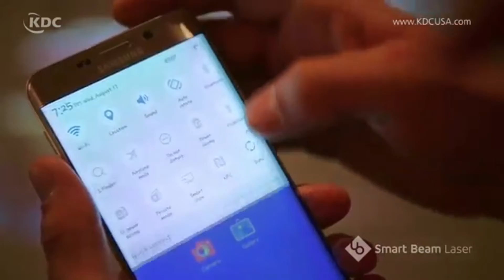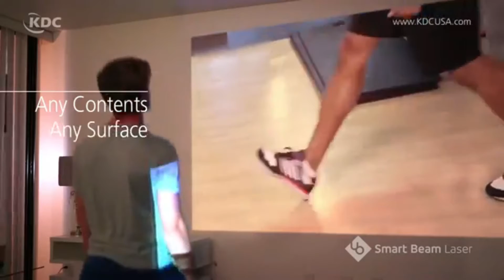Top 5 Crazy Tech Gadgets and Invention That Will Blow your Mind Buy Now Amazon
2.Surface Pro X

4.Smart Beam

5.Wireless earbuds

HOW TO SUBMIT VIDEO :

If you have a great product that fits our channel or any amazing Homemade inventions you like to feature follow this steps.

Subject : Video Request for ( your product / Invention )

Content Needed :

1. URL to the Video

2. An Agreement for Submission of the Video to Cool Gadget  YouTube Channel . ( Just a statement will be fine )

3. An Agreement that the Video is owned by you or made by you .